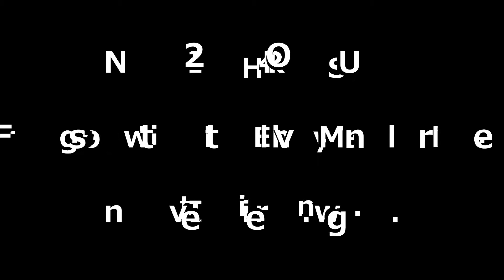PREVIEW: "The Future of Just in Time Training & Learning" July 6th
PREVIEW: Interview with Astronaut Sunita Williams live July 6th